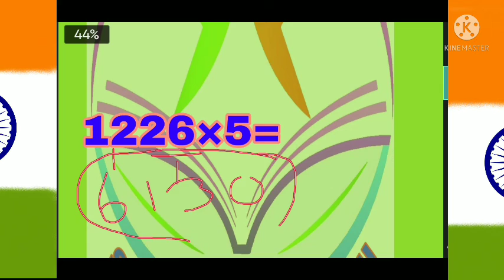गुणज का short 🔥trick 🔥🔥calculation hua asan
math ka Guna karne ka aasan tric
multiplication by short tric
short tric multiplication